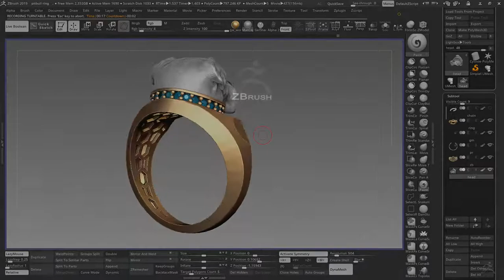pitbull 1 ring